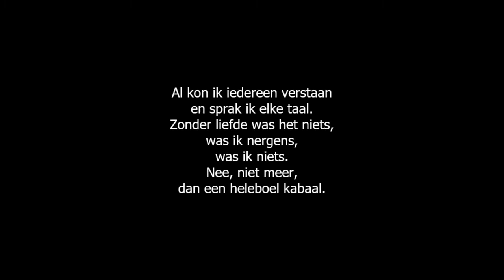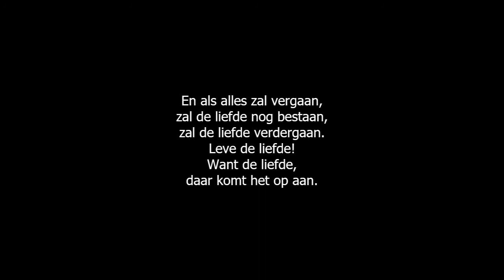Leve de liefde - NL ondertiteld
CD: Zitten of Opstaan - Deel 2 (1997)